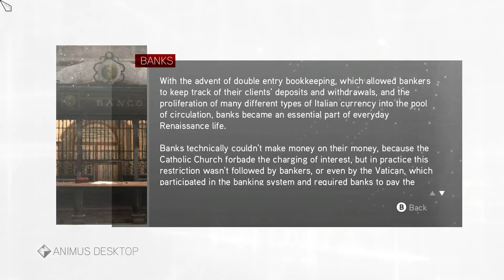Assassin's Creed: Brotherhood (100%) Walkthrough Part 6 - Towers Built on Sand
Sparring with Machiavelli and the Borgias.